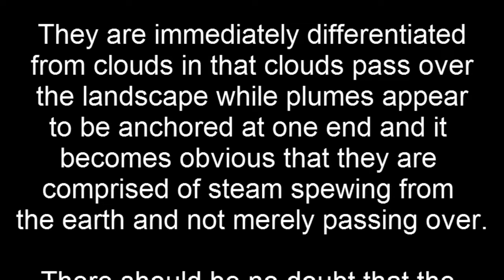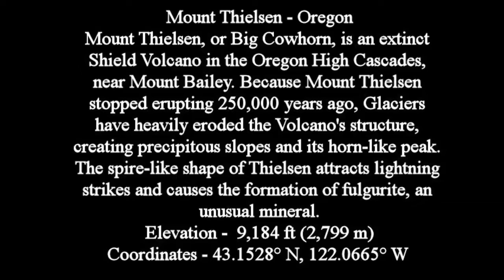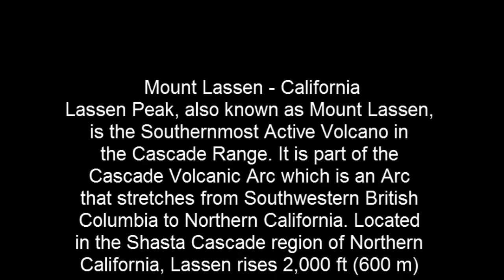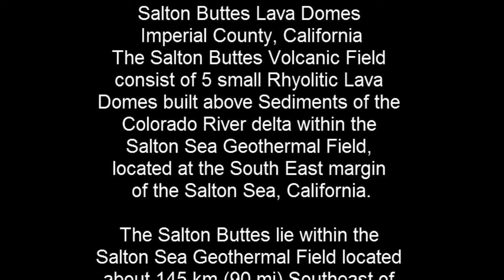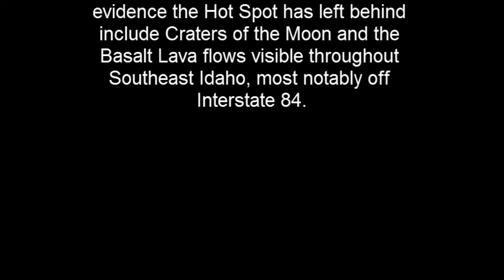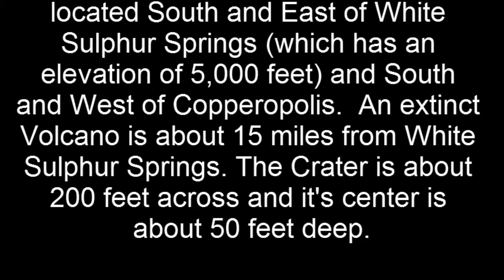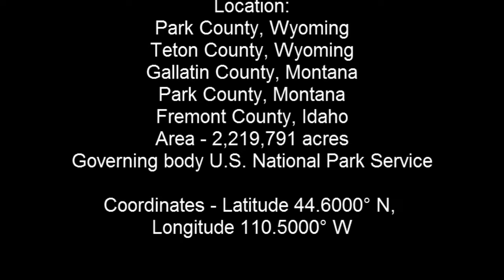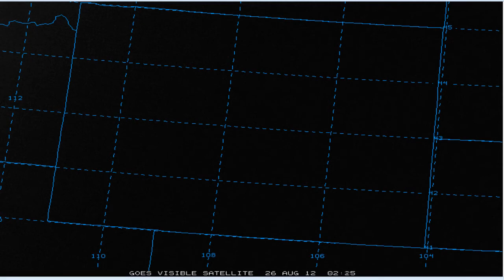North America's Volcanoes Waking Up?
Plumes emerging from the ground in the States of Oregon, California, Idaho, Montana and Wyoming...